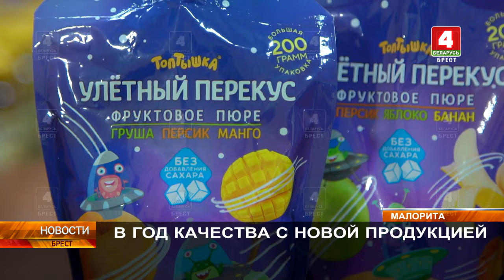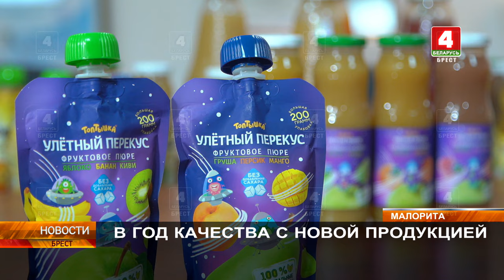В ГОД КАЧЕСТВА С НОВОЙ ПРОДУКЦИЕЙ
Сегодня в Беларуси имеется три крупных производителя питания для детей. Это Клецкий консервный завод, Витебский плодоовощной комбинат и наш Малоритский консервно-овощесушильный комбинат, который, по сути, этот список возглавляет. Его продукция под торговой маркой «Топтышка» - неизменный победитель престижных конкурсов потребительских предпочтений «Лучшие товары Республики Беларусь и «Продукт года», что свидетельствует о высоком качестве детских плодоовощных консервов, ассортимент которых постоянно расширяется.